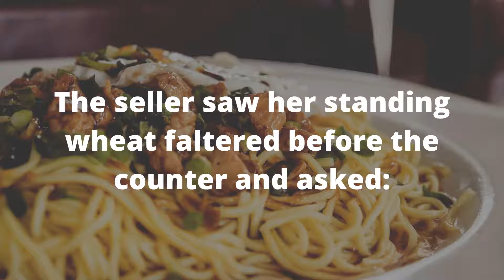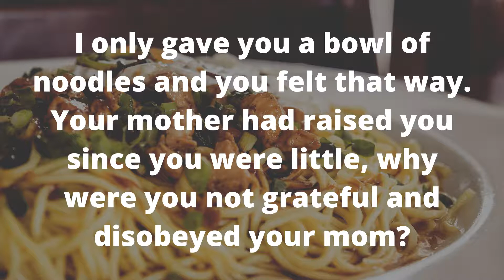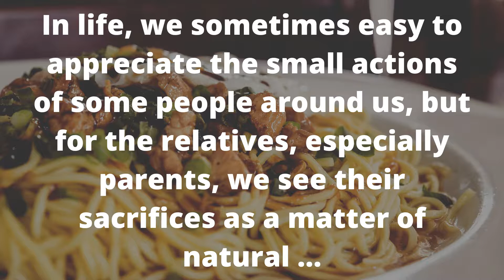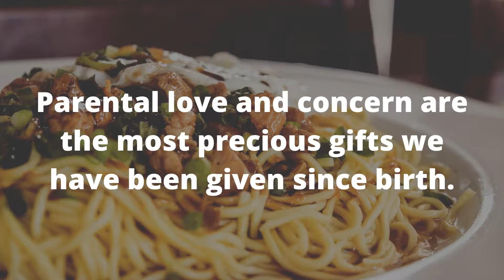A Bowl of Noodles From A Stranger